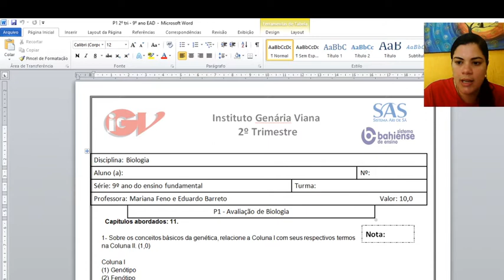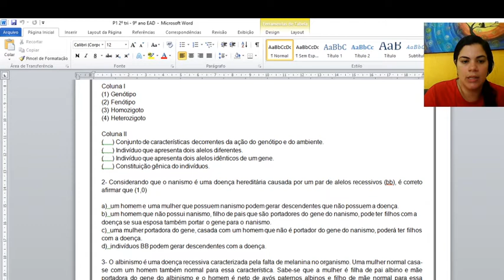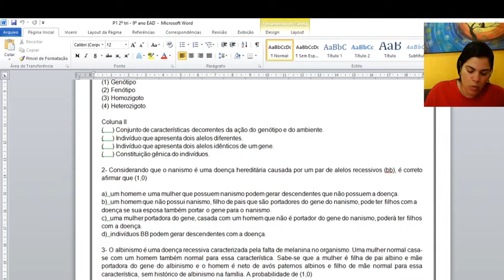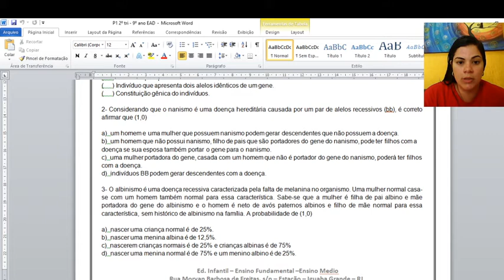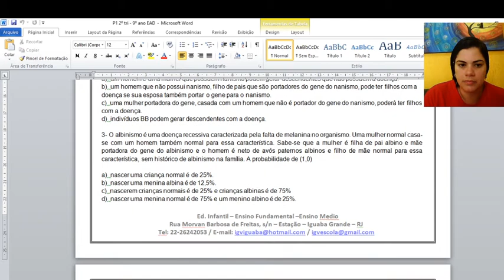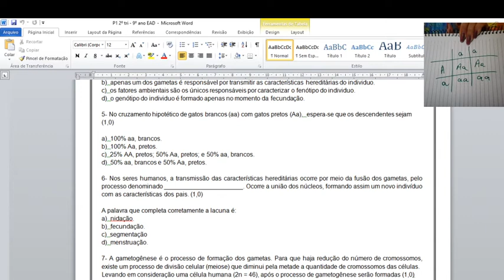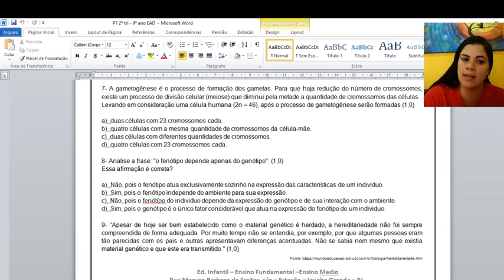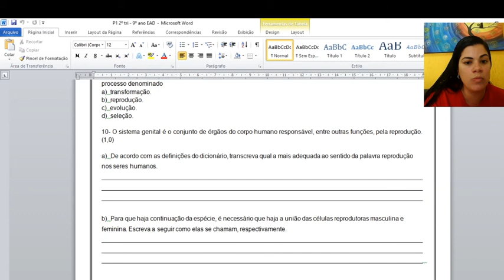Aula 20 Biologia - 9º ano 900/901 - Professores: Eduardo Barreto e Mariana Feno.